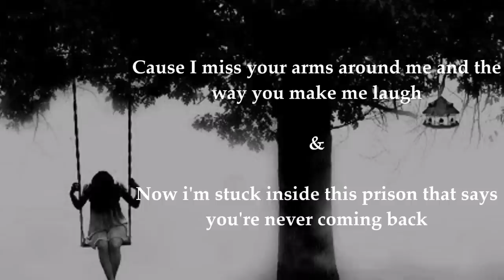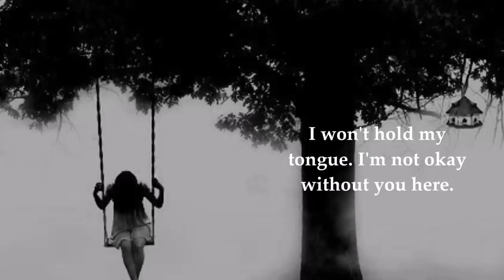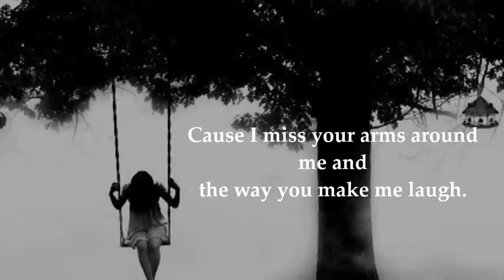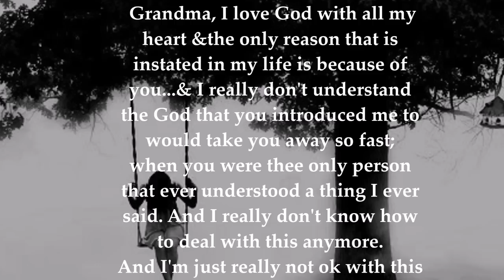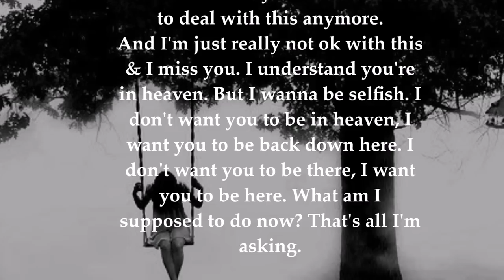Front Porch Step - I Won't Say That I'm Ok (Lyrics)